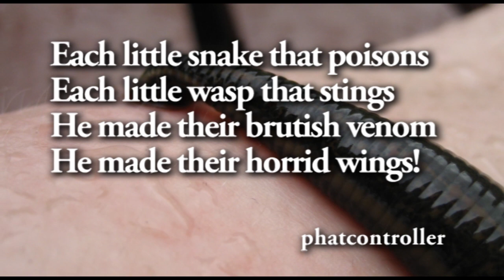All Things Bright... Monty Python Verse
A verse to this popular song by Monty Python, plus another which is half of two of their verses put together, because when I first made it there was a kid in the congregation struggling with cancer and I though their specific reference was too bleak.  Instrumental only.